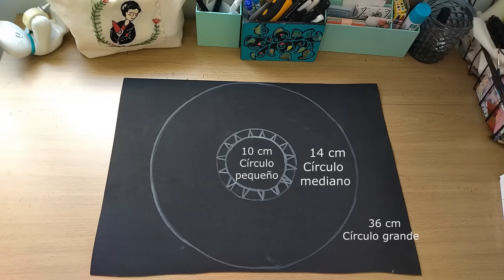Cómo hacer sombrero Charro Mariachi en foami fácil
Aquí aprenderás a hacer un bello sombrero charro de mariachi para celebrar las fiestas patrias. Con este fácil y rápido tutorial podrás hacer un genial accesorio con materiales económicos como foami o cartulina. Además, te enseñaré cómo decorarlo para que sea el más bonito y brillante.